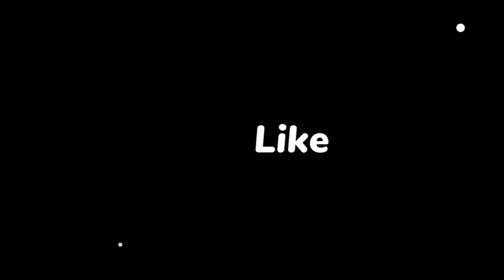ஜீவ புத்தகத்தால் பலனுள்ள வாழ்க்கை /பாஸ்டர்: தாமஸ் ராஜ்.